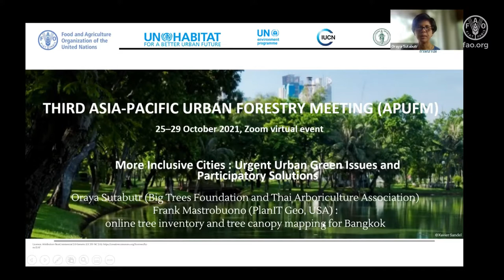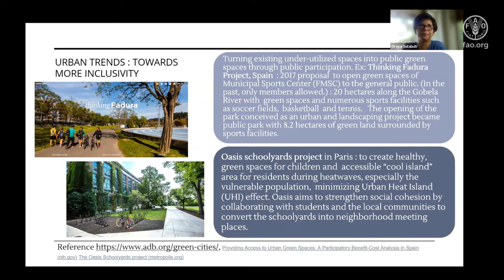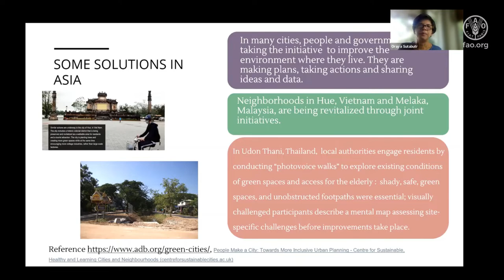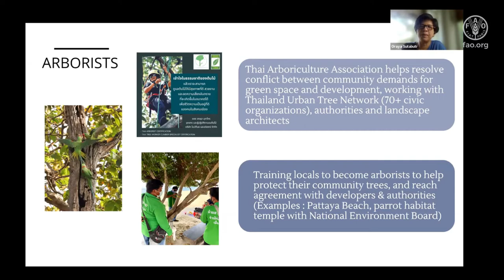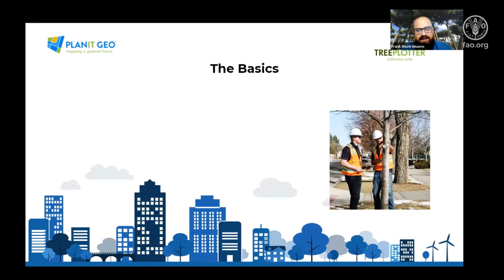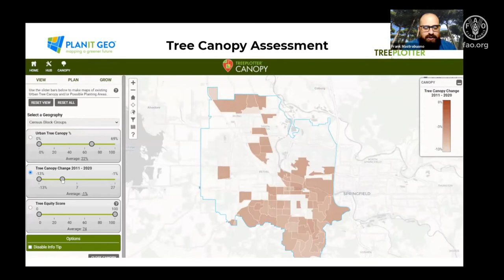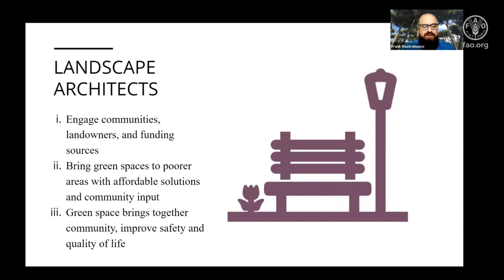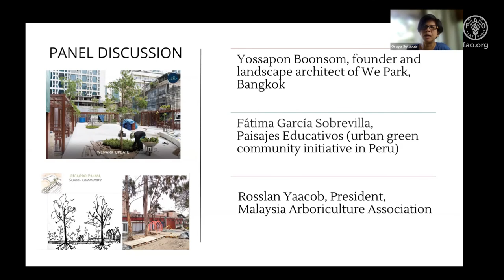More inclusive cities introduction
Oraya Sutabutr, Co-founder of Big Trees, Thailand (co-speaker:Frank Mastrobuono, PlanIT Geo)